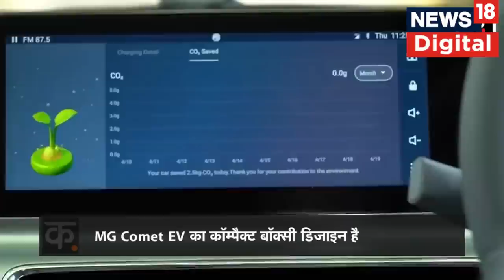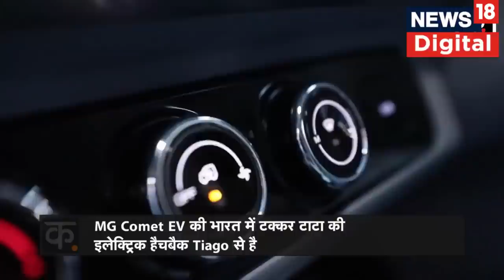MG Comet EV Car : সবাতোকৈ সৰু আৰু সূলভ মূল্যৰ Electric Car | Comet EV Price in India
MG has launched its compact EV car MG Comet EV. This car with best features will run for 1000 kilometers in just Rs 570, which means the electricity cost for the whole year will be very less. The MG Comet EV is powered by a 17.3kWh battery. This car will run for 230 kilometers when the battery is fully charged. Two doors have been given in this four seater car.
n18oc_national